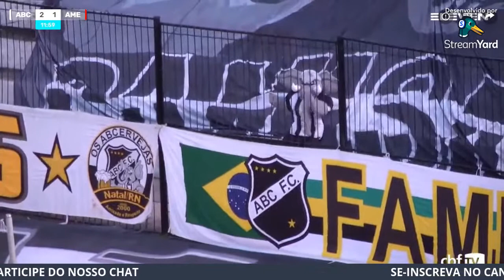BRASILEIRÃO SÉRIE-D -- ABC-RN X AMÉRICA-RN.